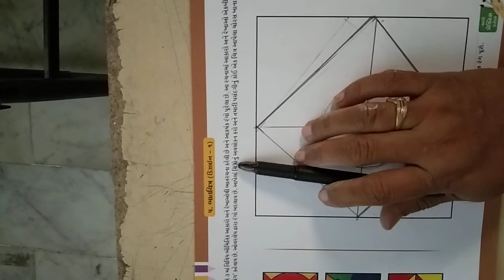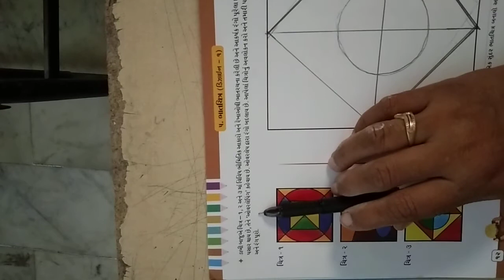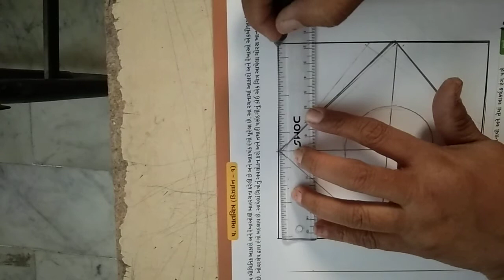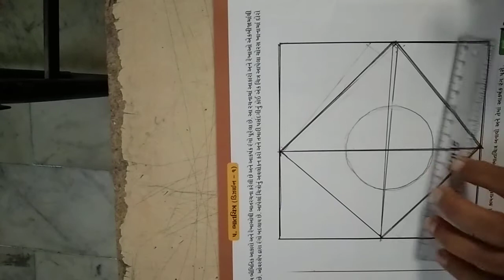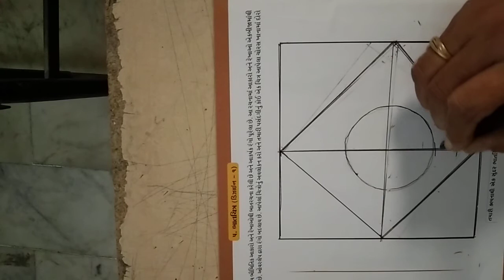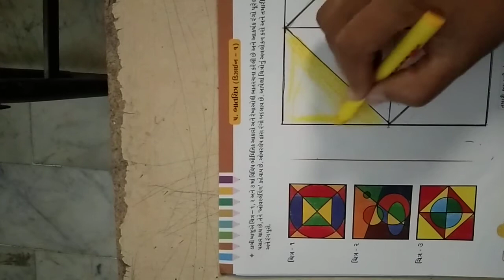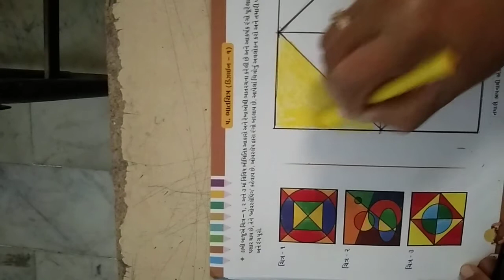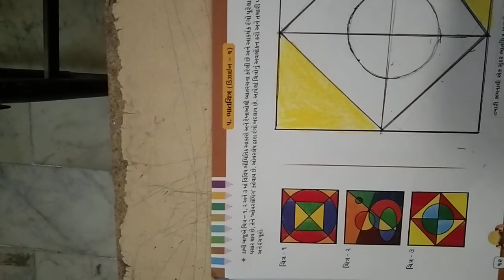STD 2 DRAWING